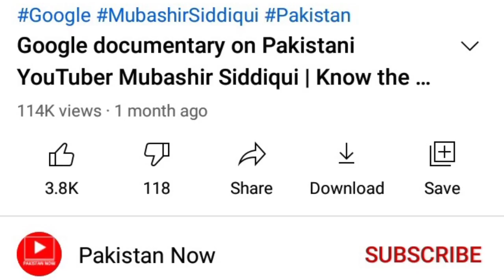Google documentary on Pakistani You tuber /Mubashir Siddique/Know the reason/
Pakistani youtuber mubashir Siddique
Google documentary.
Pakistan Now.